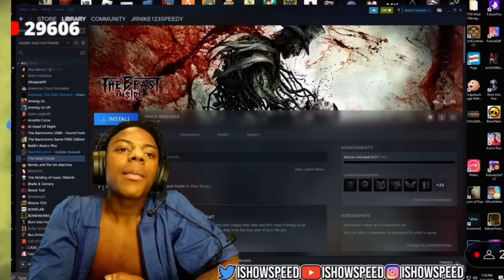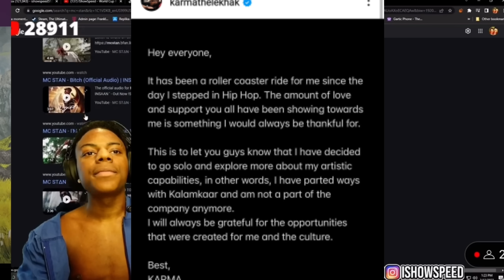Mc Stan After Win Party With Priyanka ,Shiv🥰 , Speed React On MC Stan , Shalin Interview After Party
Mc Stan Ke Mom Dad Ke Bare Me Shalin Ne Galat Bola😡, Mc Stan Shiv Nominate ,Bigg boss Today EpisodeMc Stan Shiv Abdu Ne Dala Ghrwalo Pe Pani 😍, Faisu Entry, Salman Ne Di Saja ,Bigg boss Today Episode
Mc Stan Ki Tareef Kari Salman Khan Ne😍, Salman Bole Tu 100% Safe h Stan Se ,Bigg boss Today Episode
Mc Stan Hove Bahar😳, Mc Stan Ki Wajha Se Bigg boss hova Hit, Public react ,Bigg boss Today Episode

Mc Stan Ki Hui Tariff🥰, Mc Stan Shiv Ke Samne Abdu Ka Banaya Mazak Shalin Ne,Bigg boss Today Episode
Mc Stan Rashan Task😍, Badshah Raftaar King Ne Mc Stan Ko Kiya Support 😍, Bigg boss Today Episode of
Mc Stan Shalin Me Hovi Hathapai Live Video🤬,
Mc Stan Shalin Me Hovi Physical Violence Fight🤬,Stan Ne Marne Ke Liye Uthaya😳,Big boss Today Episode
Mc Stan Ne Liya Shalin Se Badla 😍, Salman Khan Angry Shalin Tina 😍😳  Mc stan Big boss Today Episode
Mc Stan Emotional 😭, Stan Hug Archana Big Fight Today Episode 11 😍😳  Mc stan Big boss Today Episode